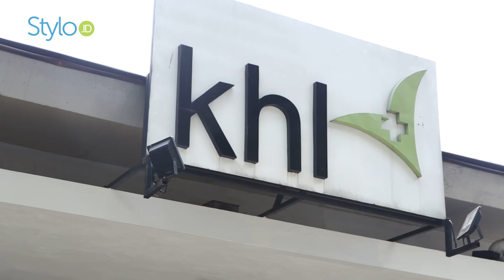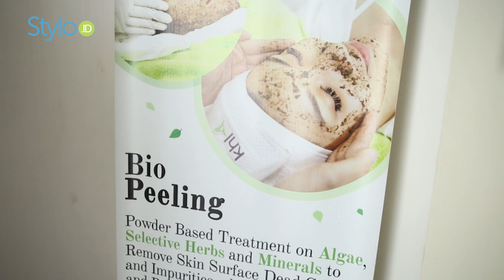Cara Bikin Wajah Glowing & Cerah ala Korea dengan Perawatan Glass Skin KHL Klinik Jakarta | Stylo.ID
Cara Bikin Wajah Glowing & cerah ala Korea dengan Perawatan Glass Skin di KHL Klinik Jakarta | Stylo.ID

stylo indonesia

Credit.
Editor in Chief  :Agus Sulistriyono
Head Editor Fashion Beauty :Ridho Nugroho
Producer : Fachri M Ginanjar A K
Beauty & Fashion Stylist:
Videografer :

EDITORIAL OFFICE

ADVERTISING